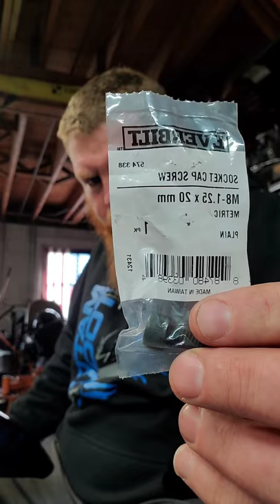Running light and turn signal removal on Yamaha Roadliner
I wanna do make a video showing how I remove the running lights and turned to it knows from the font of the 2006 Yamaha road liner as well as discuss the progress of the build.